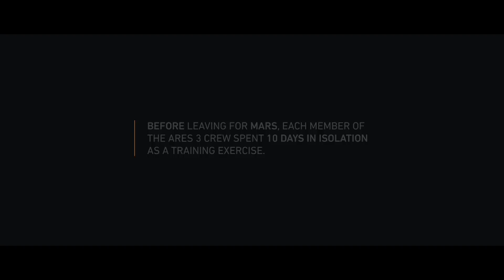Der Marsianer - Rettet Mark Watney | ARES 3 Prolog: The Right Stuff | Special HD OV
DER MARSIANER - RETTET MARK WATNEY | Jetzt nur im Kino! In 3D. Da der immer stärker werdende Sturm die Landefähre zu zerstören droht, gibt Commander Lewis (Jessica Chastain) schweren Herzens den Befehl, die Suche nach Watney abzubrechen und mit den verbliebenen vier Crewmitglieder zu starten, bevor es zu spät ist. Aber Watney hat überlebt und versucht nun - vollkommen auf sich allein gestellt - auf dem unwirtlichen Planeten zu überleben. Mit seinem Einfallsreichtum, Überlebenswillen und dem Wenigen, das er hat, findet er einen Weg, der Erde zu signalisieren, dass er noch am Leben ist. Millionen Meilen entfernt arbeiten die NASA und ein Team von internationalen Wissenschaftlern unermüdlich daran, den „Marsianer“ heim zu holen; gleichzeitig planen seine Crewmitglieder eine waghalsige, wenn nicht gar aussichtslose Rettungsmission. Während dieses Vorhaben allen Beteiligten unglaublichen Mut abverlangt, rückt die Welt zusammen, um Watneys Rückkehr sicher zu stellen.

Meisterregisseur Ridley Scott konnte für sein neues Action-Abenteuer, das auf dem gleichnamigen Bestseller von Andy Weir basiert, ein hochkarätiges Starensemble gewinnen u.a. Matt Damon, Jessica Chastain, Kristen Wiig, Kate Mara, Michael Pena, Jeff Daniels, Chiwetel Ejiofor und Donald Glover.

Ab Donnerstag, 8. Oktober 2015 nur im Kino. In 3D.